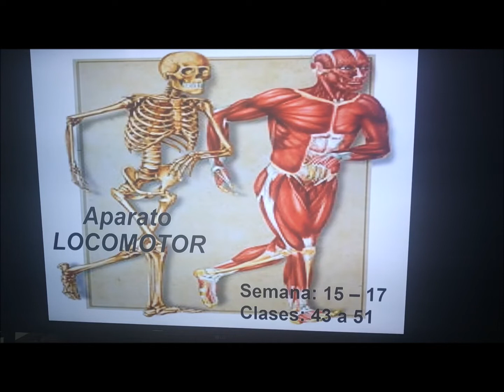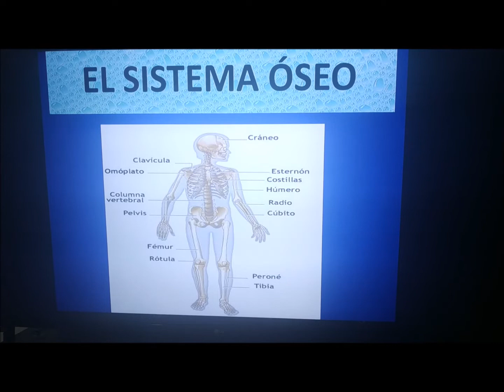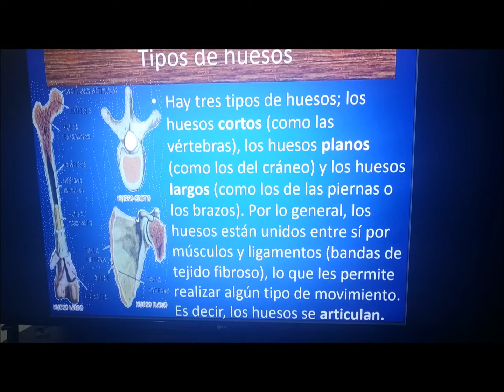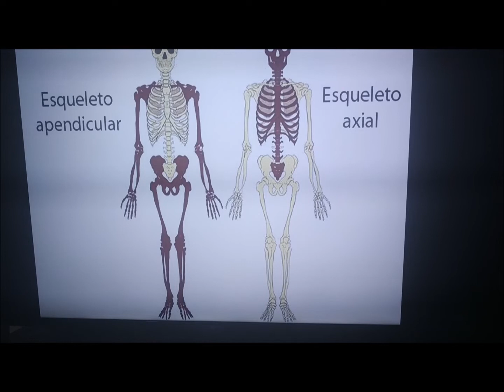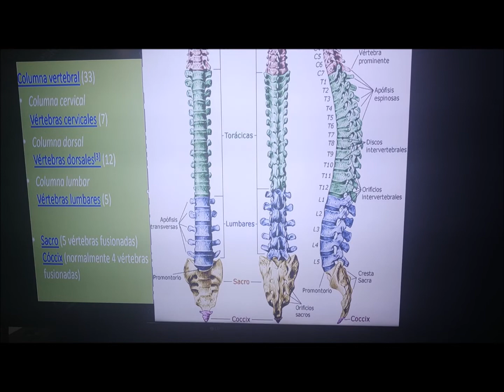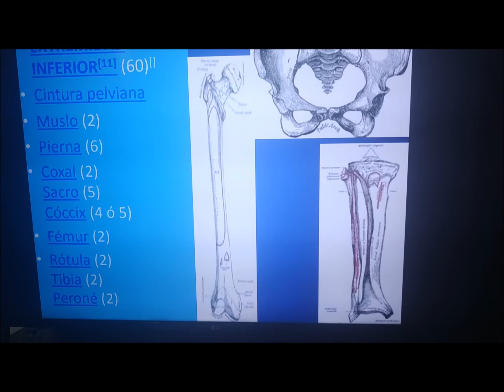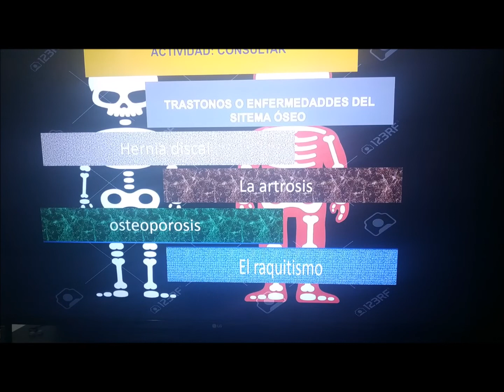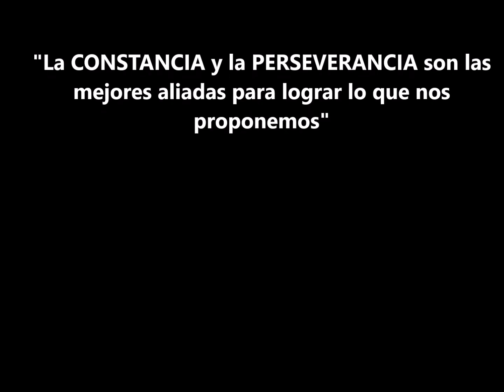clase semanas 15 a 17 Sistema Locomotor SÉPTIMO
Principales características Anatómicas Y fisiológicas del sistema Óseo